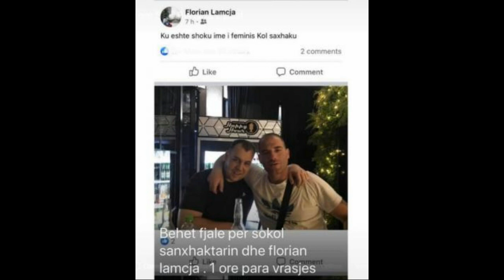Pak para ek*ekutimit, vi*tima në Elbasan publikoi foto me autorin e dyshuar